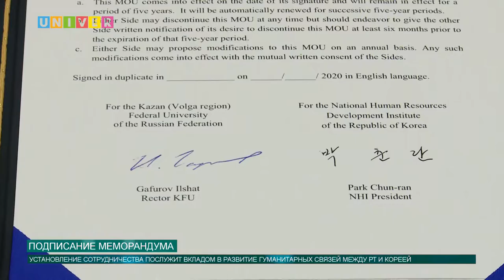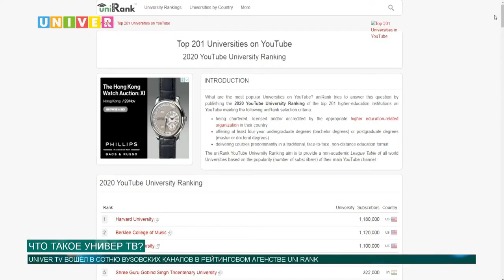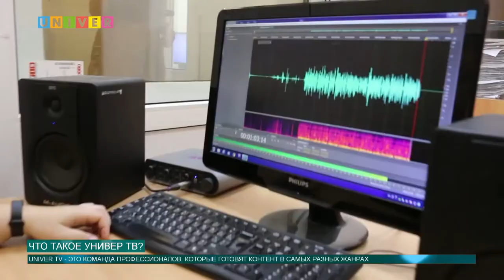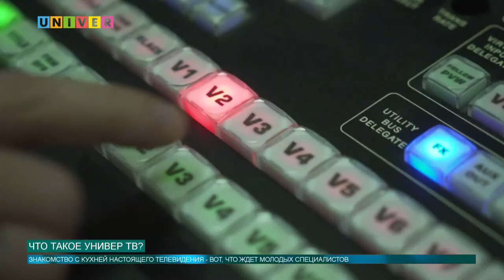Новости КФУ от 25.11.2020